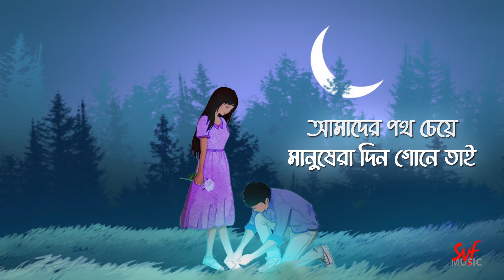Kichchu Chaini Aami - Lofi | Shah Jahan Regency | Anirban | Madhubanti | Prasen | Veerdo | SVF Music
শাহজাহান রিজেন্সি সিনেমায় অভিনেতা অনির্বাণ ভট্টাচার্য এবং মধুবন্তী বাগচির গাওয়া "কিচ্ছু চাইনি আমি" গানটিকে নতুন রূপ দিয়েছে Veerdo. শুনুন সেই নতুন Lofi version কেবলমাত্র SVF Music এ

Check out Anirban Bhattacharya and Madhubanti Bagchi's romantic duet song "Kichhu Chaini Ami" from the movie Shahjahan Regency, in a new avatar. Veerdo presents the lofi version of the song. Check it out only in SVF Music.

Lofi Artist : Veerdo
Song name: Kichchu Chaini Aami
Singer: Anirban Bhattacharya & Madhubanti Bagchi
Music Composer: Prasen
Lyricist: Dipangshu Acharya